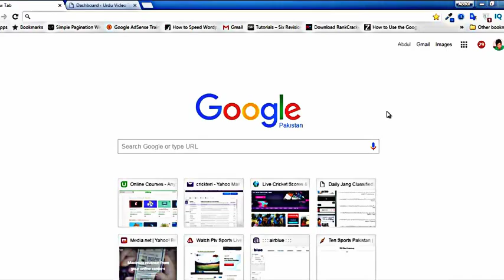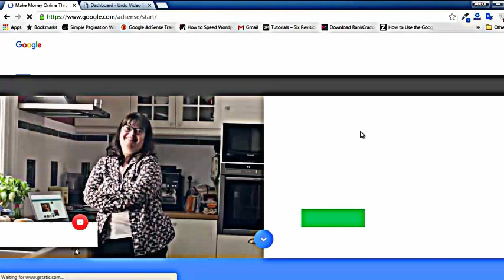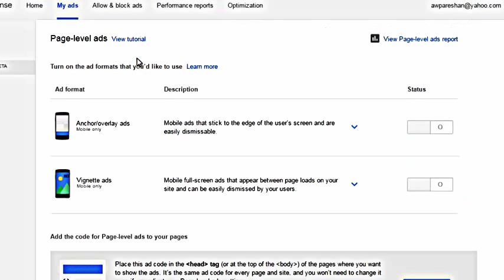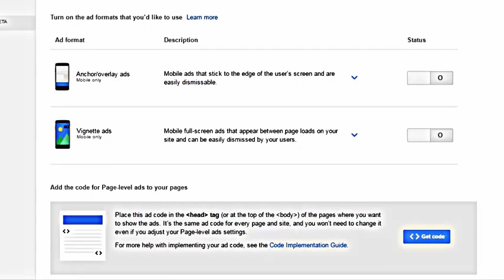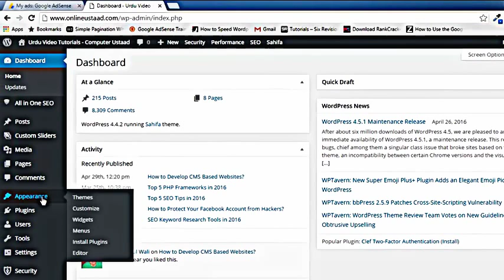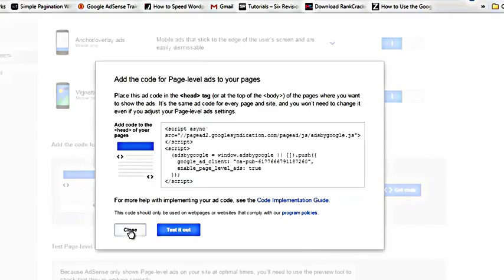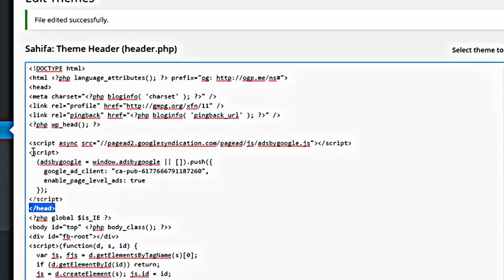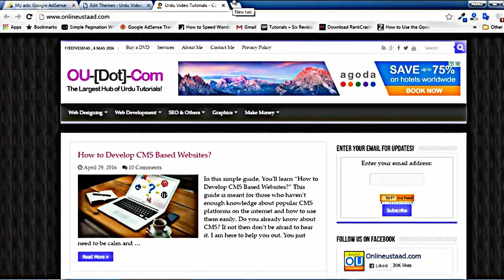How to increase Google Adsense Earning (step by step) | Best way to increase AdSense earnings?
How to increase Google Adsense Earning (step by step)
Best way to increase adsense earning

In this video we shall learn how to increase Google Adsense Earning. In order to learn the complete process, watch this video if you have any difficulty plz ask me.